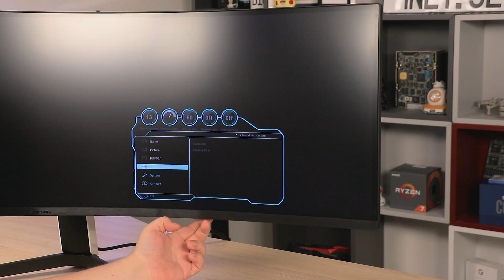GGWP Samsung. Odyssey G9 är helt galen.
Samsung Odyssey G9, C49G95, är marknadens just nu häftigaste gamingskärm.
Med en enorm, 49", QLED-panel med en aggressiv välvning om 1000R fullkomligt omringas du av skärmen. Därtill har skärmen grymma specifikationer för gaming, däribland 240 Hz uppdateringsfrekvens.

Vi kommer göra en kompletterande video där vi fokuserar på gameplay, håll utkik efter den i sommar!

Gillade du den här videon får du gärna följa oss på andra sociala medier: